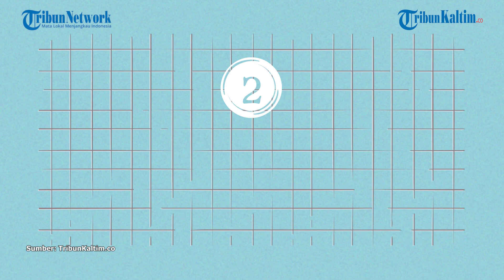3 Aplikasi Penghasil Uang Tercepat 2023, Dapat Cuan dan Voucher Belanja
Berikut terdapat 3 aplikasi penghasil uang tercepat 2023 yang dapat menghasilkan Rp 150.000 perhari sekaligus voucher belanja.

Tanpa deposit, kalian dapat mencobanya & melihat saldo yang masuk di e-Wallet atau rekening.

Simak ulasan cara dapatkan uang tunai dengan mudah melalui aplikasi berikut ini.

Editor: Jofan